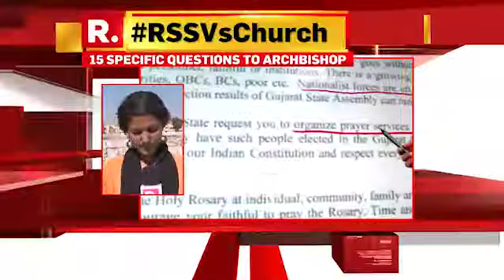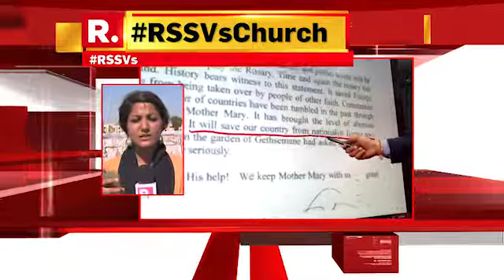LRO's 15 point letter rips into the claims made by the Archbishop- Republic World